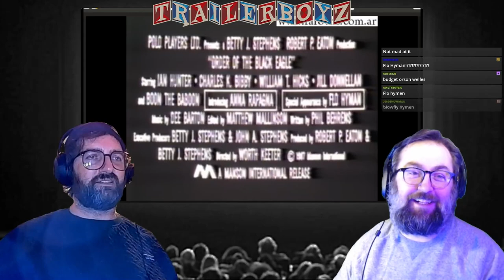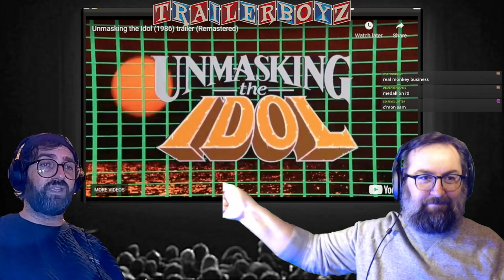UNMASKING THE TRAILER: Trailer Boyz highlight ORDER OF THE BLACK EAGLE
Thumbnail frame by ryanscottadkins